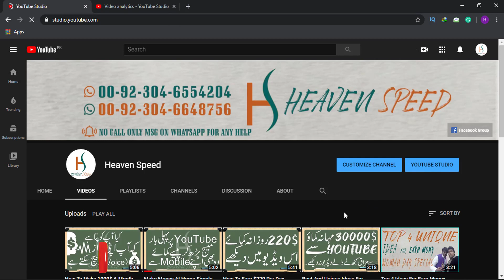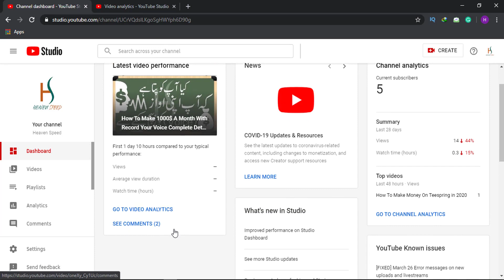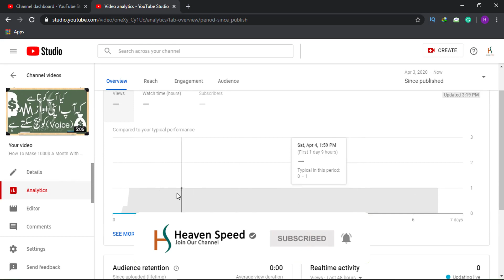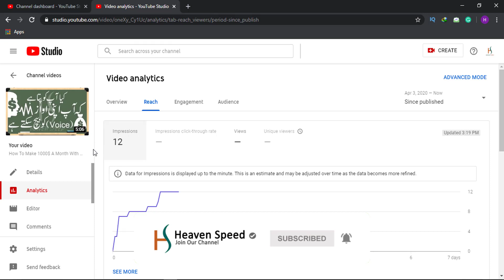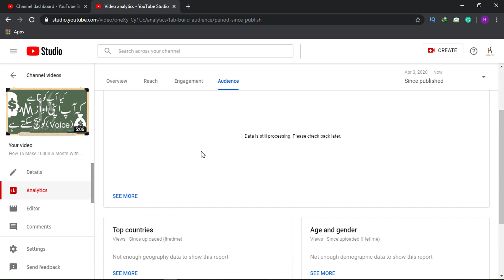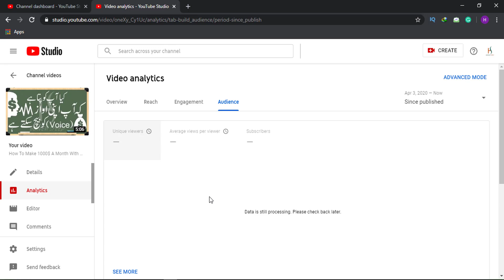Class 16 YouTube studio creator | YouTube Earning Course Zero To Hero Urdu in Hindi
in this video, you will learn YouTube studio creator | YouTube Earning Course Zero To Hero Urdu and Hindi language.

Like My Facebook Page For More Updates

target achieve in this video